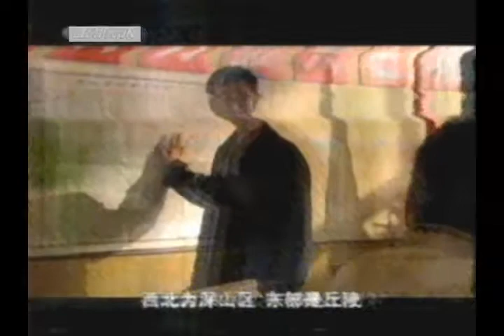大縣長 胡亚捷 新中国視頻娱乐 China TV Culture